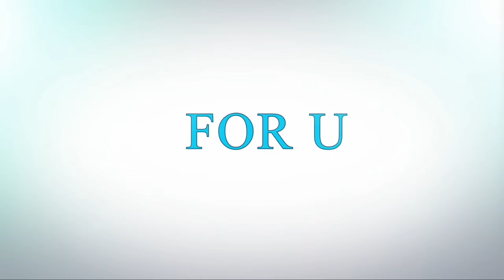Top 10 Best Dancers of all Time